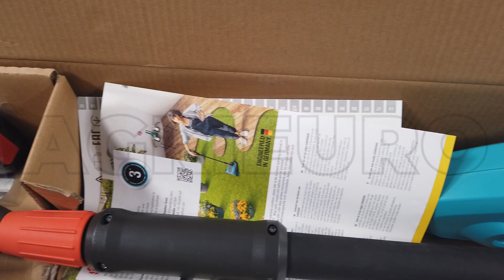Tagliasiepi elettrico batteria al litio Gardena P4 Ready To Use Set 42 cm/18V-2,5Ah , lama 42 cm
Presentazione Tagliasiepi a batteria al litio Gardena P4 Ready To Use Set!
Ecco una presentazione realizzata direttamente da noi di AgriEuro su questo tagliasiepi della Gardena!

Il tagliasiepe a batteria GARDENA P4 Ready To Use Set è ideale per gli hobbisti che vogliono svolgere piccoli lavori domestici .

Risulta un prodotto molto leggero e maneggevole.

La Lama da 42 cm della tagliasiepi Gardena p4 Ready to use Set è stata perfettamente ideata con una geometria che permetta di realizzare tagli netti e perfetti, così da non perdere tempo prezioso con il minor sforzo.

Premendo un bottone, puoi semplicemente inclinare la lama di 90 gradi, permettendoti di tagliare anche le cime delle siepi o erba alta dal terreno.

L'impugnatura ergonomica ErgoLine garantisce una presa salda e molto comoda e si adatta perfettamente alla mano in qualsiasi condizione di utilizzo garantendo la distribuzione del peso in maniera omogenea cosi da distribuire correttamente il peso e permettendo di lavorare con il minor sforzo.

Gli indicatori led posti sopra l'impugnatura sono visibili facilmente cosi da permetterti di sapere sempre lo stato della batteria.

Questa Tosasiepi è dotata di batteria al litio che permette di effettuare lavori fino a 250mq di siepe in una ricarica una delle più performanti sul mercato, inoltre può essere utilizzata su un sacco di dispositivi!

Servono solamente 4 ore per ricaricare completamente la batteria.

La tecnologia al Litio consente alla batteria di avere un ciclo vitale molto più lungo, poiché elimina l'effetto memoria, permettendo quindi di ricaricare la batteria anche se non completamente scarica, senza rischiare di danneggiarla.

La ricarica è molto rapida e questo tipo di batteria permette un utilizzo prolungato dello strumento cosi da permettere anche di ottimizzare il tempo a disposizione.